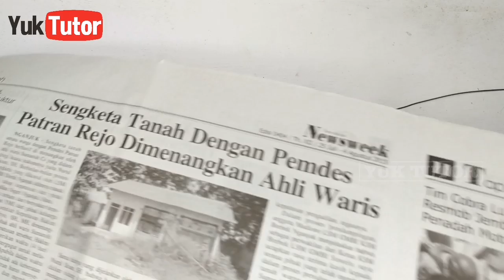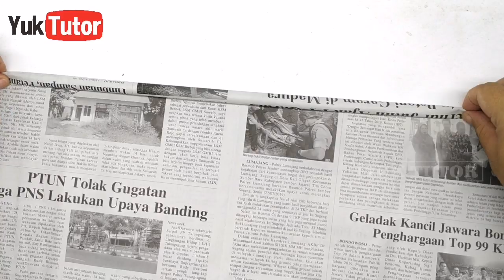Ide Kreatif - Bunga hias meja dari flanel || make flower || Best home decoration